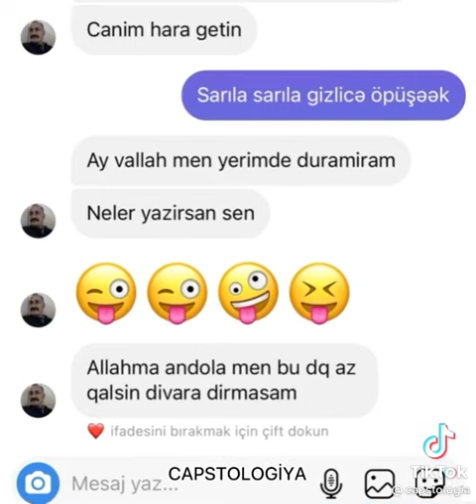Çəkinmə yarım mənə gəl.Tiktok😂😂😂